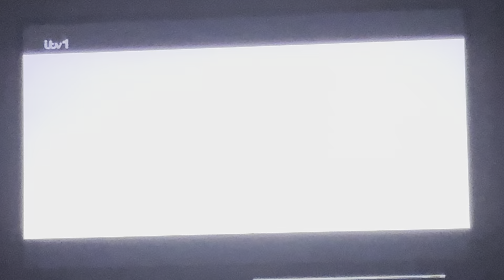For Your Eyes Only - No head for heights